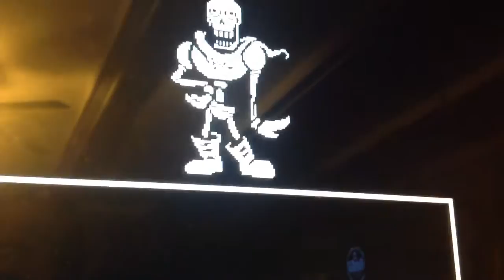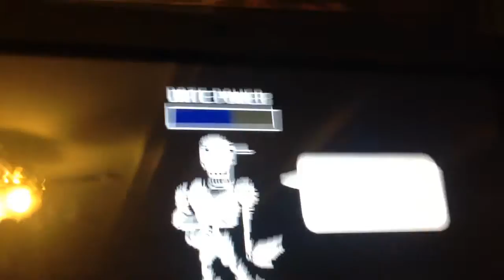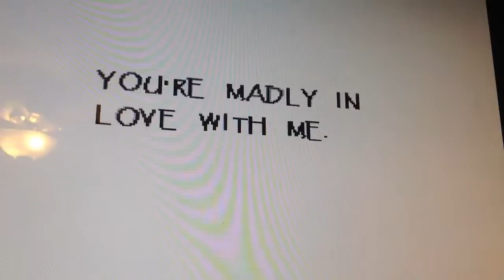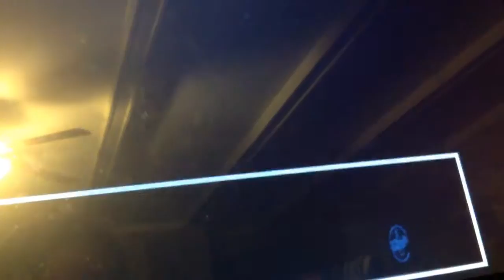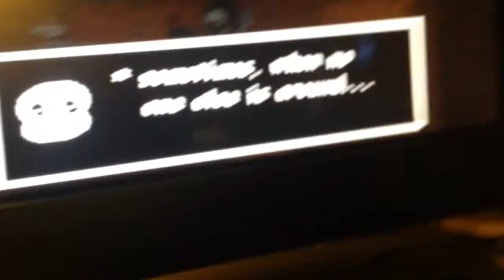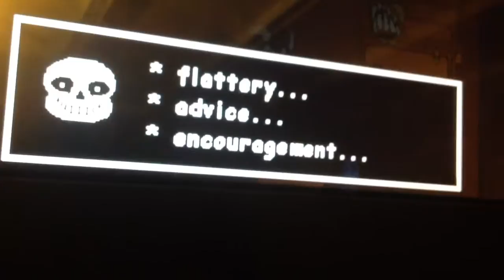(Undertale part 7) Papyrus is THE. BEST. DATER. EVER!